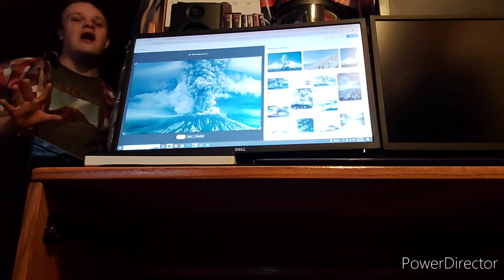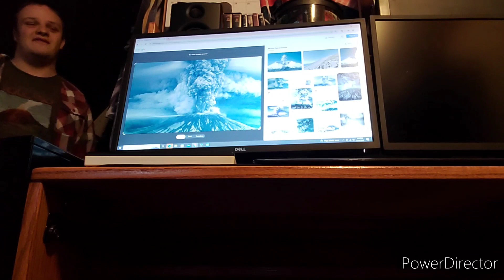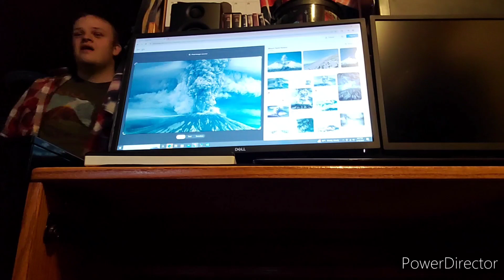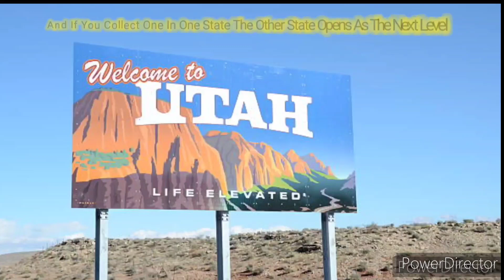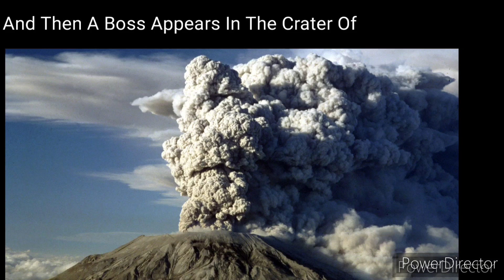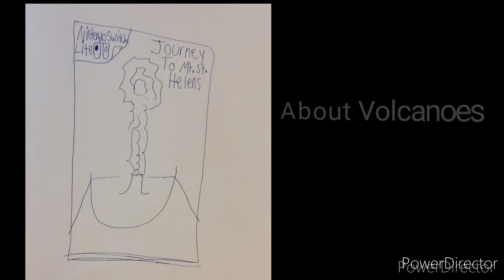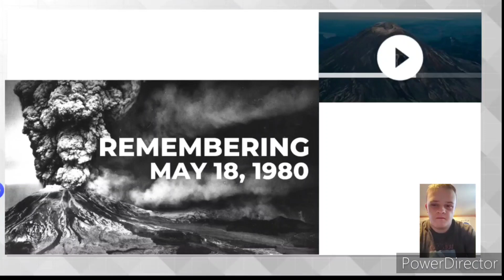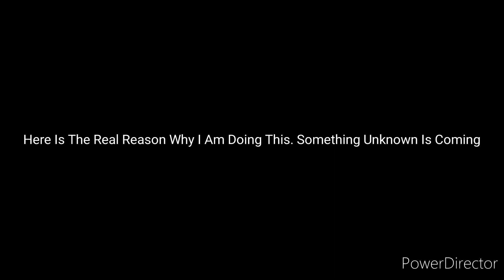Mount Saint Helens 44th Anniversary Slideshow (Explosive Direct)